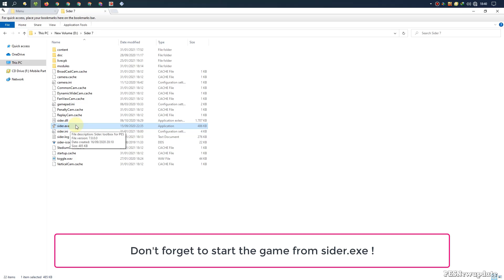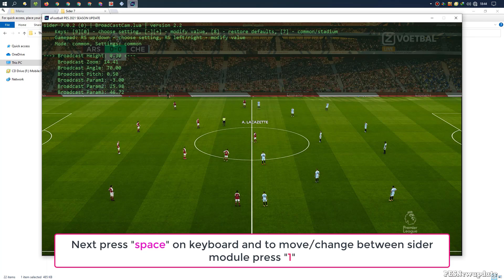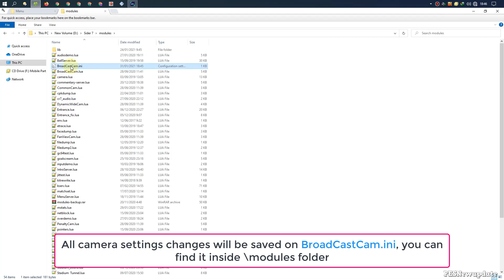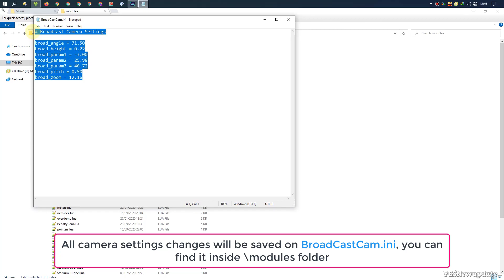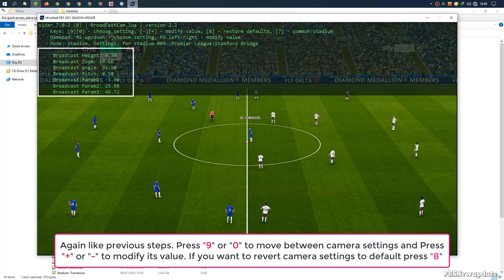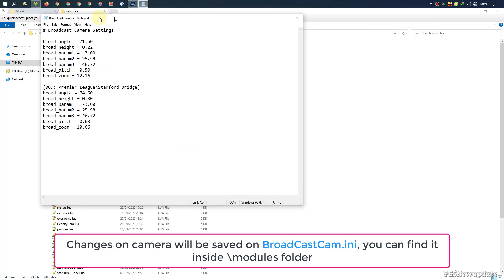How to Use Camera Mods PES 2021 (Fix Stadium Camera Roof, Realistic Camera & More)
Simple tutorial to use Nesa24 Camera modules. Make sure you already installed camera mod below here. This tutorial is for PC only. This tutorial will help you if you have stadium server with blocking view / roof problems.

***CREDITS***

Nesa24, Juce